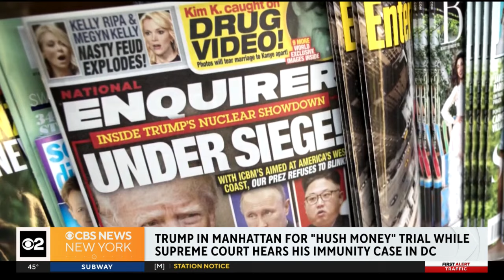Busy day for Trump's legal battles in NYC and Washington, D.C.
The former president will be in a Manhattan courtroom for witness testimony in his "hush money" trial, as the Supreme Court hears his presidential immunity case. CBS New York's Elijah Westbrook has the latest.